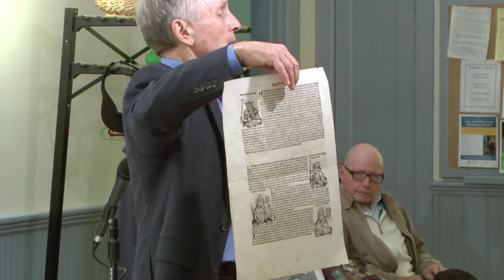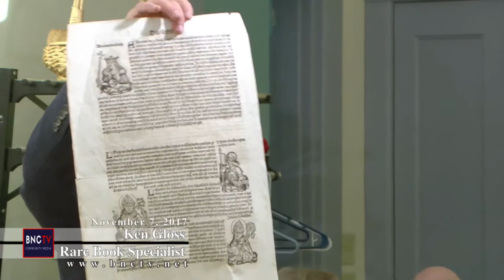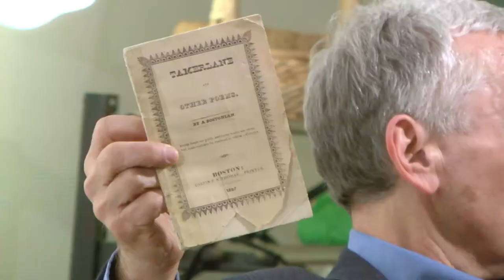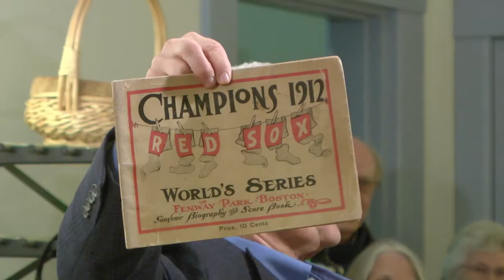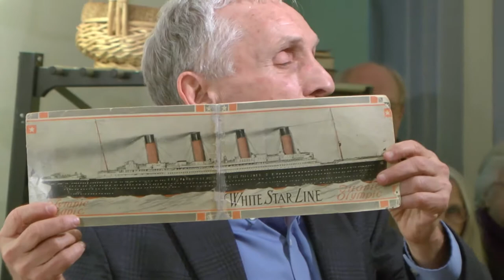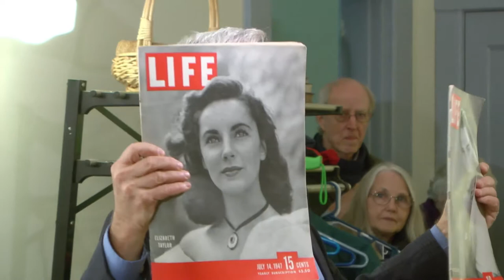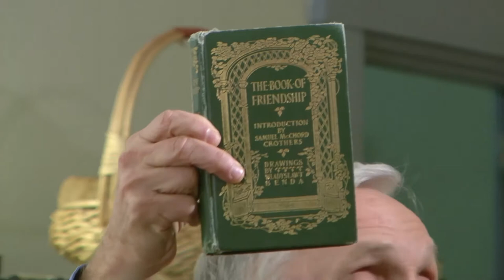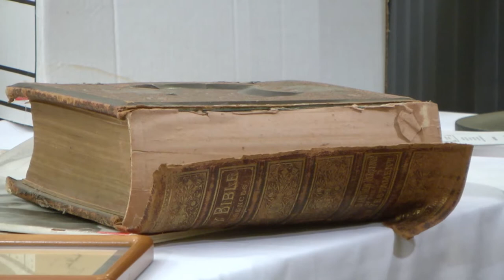The Value of Old and Rare Books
Ken Gloss speaks about some of his experiences in old and rare book appraisals and what makes them valuable.
Bernardston Senior Center - Bernardston, MA